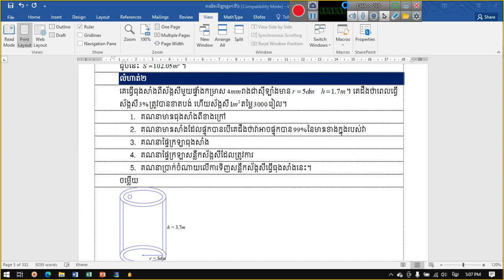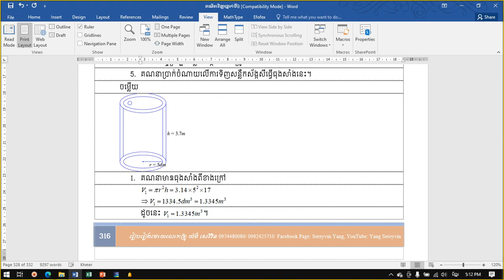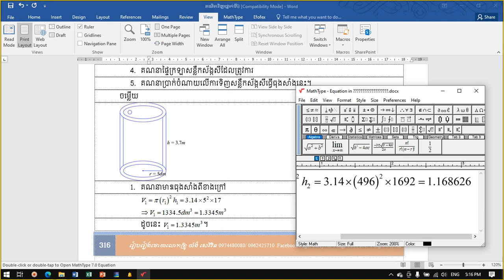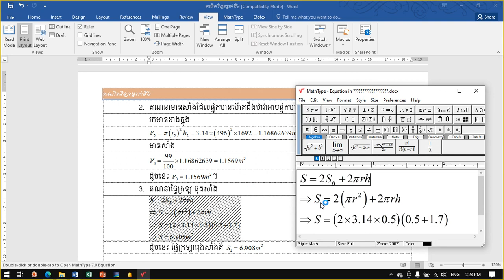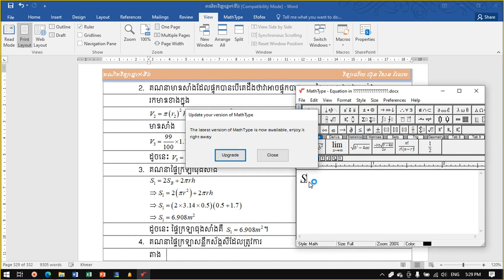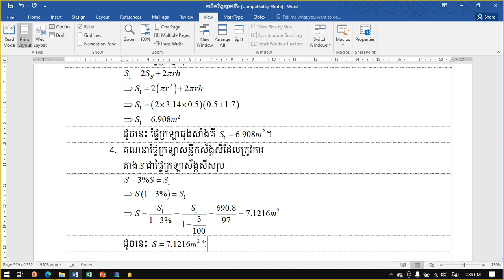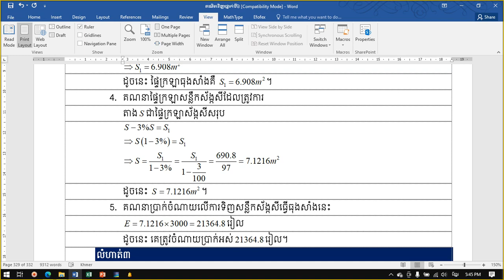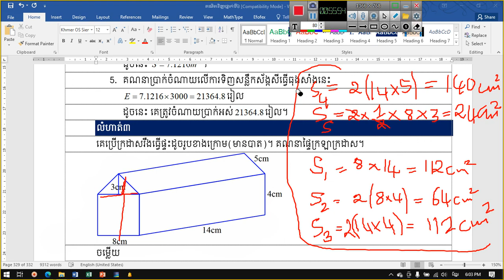១៩៧. គណិតវិទ្យាថ្នាក់ទី៦ ផ្ទៃក្រឡាខាងសូលីត